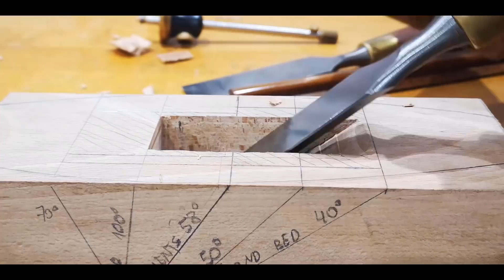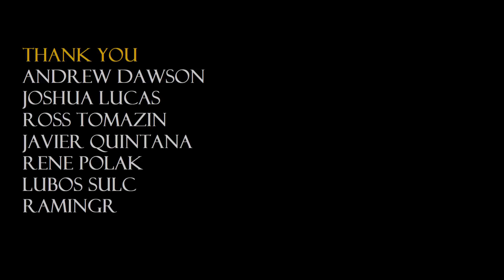040 Double wedge smoothing plane - hand tool woodworking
In today's episode i'm gonna build a classic coffin smoother with unknown patent to adjusting the mouth. Seat back, relax and enjoy the video :)
BTW Check the timeline - i'm gonna cut the video into sections with some text notes. I hope it will make the video clear for you and will answer for your questions. Let me know how you like it!

Materials:
- quartersawn beech
- an old plane blade and cap iron
- presto mag liquid oxydation
- boiled linseed oil
- shellac orange

If you have any questions or sugestions just write a comment.

Big thanks for my patrons!
Andrew Dawson
Joshua Lucas
Ross Tomažin
Javier Quintana
Rene Polak
Luboš Šulc
Ramingr

Angles: (0:00)
Marking the main mortise: (0:13)
Stamping my name on the plane body: (0:27)
Mortising: (0:52)
Setting the bed surface with blunt chisel: (3:53)
Cutting the abutments: (4:13)
Removing the waste: (4:35)
Paring the front surface of the throat: (5:05)
Making the throat wider: (5:40)
Sanding all surfaces of the throat: (6:39)
Smoothing abutments with the pull edge float: (7:04)
Preparing the bottom wedge: (7:29)
Fiting temporary wedges: (10:50)
Preparing the main wedge: (11:40)
Fitting the main wedge: (12:35)
Paring the sides to the coffin shape: (14:58)
Planing the sides with Stanley no 113: (15:55)
Sanding the sides: (16:46)
Marking the chamfers: (17:07)
Planing the chamfers: (17:17)
Coating with boiled linseed oil: (19:22)
Sandblasting the blade: (19:42)
Stamping metal parts: (20:12)
Cold oxidation of matal parts: (20:49)
Checking the chip breaker: (21:27)
The blade after sharpening (21:50)
The finish - shellac orange: (22:21)
Presentation of the finished plane: (22:28)
Adjusting the mouth: (22:55)
Testing, testing, testing :):(24:09)